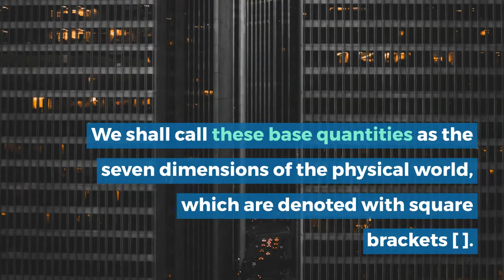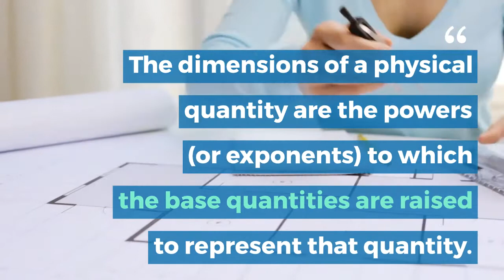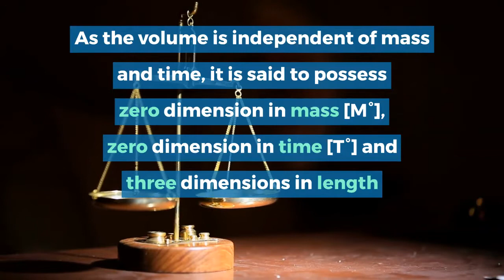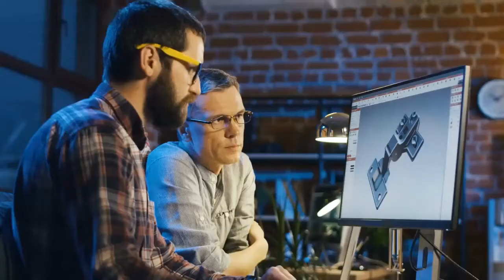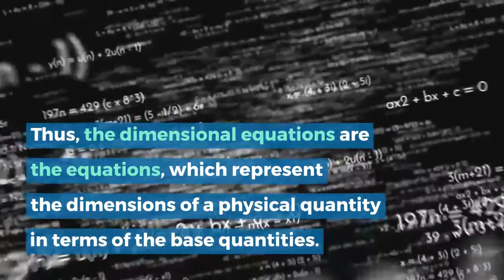Unit-1 Dimensions of physical quantities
This video contains the meaning of dimension of a physical quantity, process to obtain dimensions, and uses of dimensional analysis.